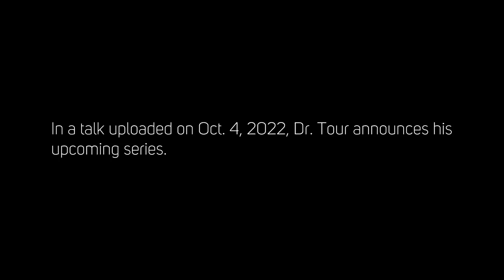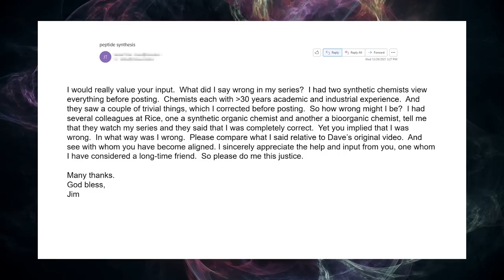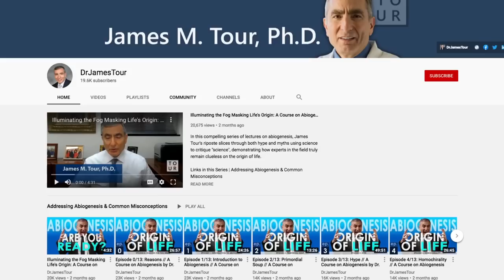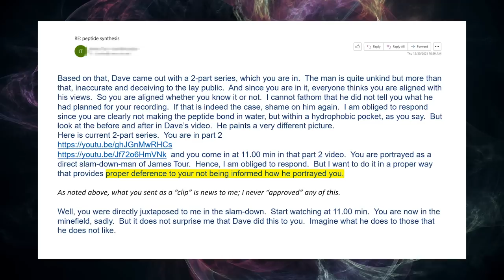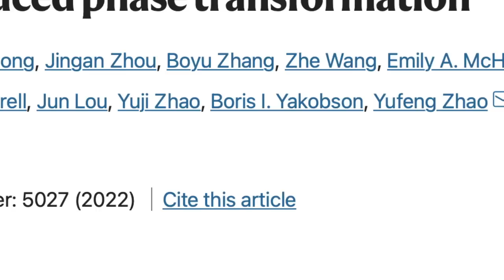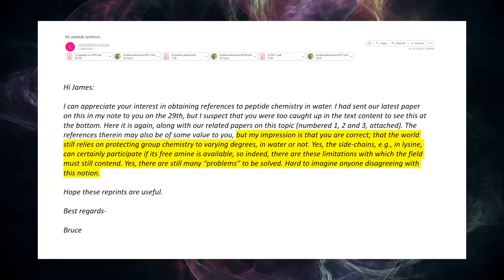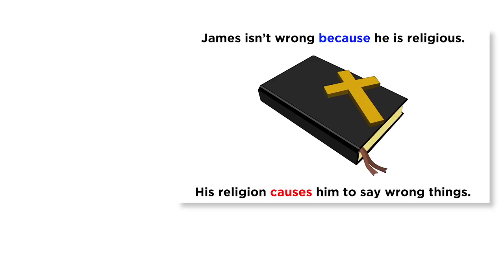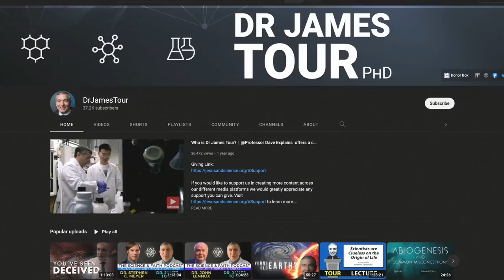Dr. Tour EXPOSES Troll Behavior & Forgives Chemist in the Crossfire - Bruce Lipshutz, Part 02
*THIS is Episode 5* - _YouTube Trolling and Chemist in the Crossfire - Dr. Bruce Lipshutz, Part 02_

*With evidence of a false portrayal in hand, have the tables now turned such that a YouTuber’s agenda to troll Dr. Tour has become elucidated?* You decide. In this episode, Dr. Tour discloses email communications with his friend Dr. Bruce Lipshutz, and we see how Dr. Lipshutz never approved how the YouTuber elected to misappropriate Dr. Lipshutz’s video clip. Dr. Tour’s exposé uncovers how the YouTuber doctored a video to make it appear as if Dr. Lipshutz’s video clip was responding to Dr. Tour’s February 2021 Abiogenesis presentation, which included Tour’s invitation for collegial critique. Dr. Lipshutz clarifies that the video clip he provided the YouTuber indeed was not in response to Dr. Tour’s presentation, yet the YouTuber falsely portrayed it as such. Furthermore, the YouTuber is proven wrong yet again, as Dr. Lipshutz points out that his video clip was referring to peptide synthesis in a hydrophobic pocket, not synthesis “in water”—something even Dr. Lipshutz said would be “ridiculous thinking”. Dr. Lipshutz affirms his agreement with Dr. Tour regarding side-chain protection, and the two gentlemanly chemists demonstrate how to engage in civil, scientific dialogue. With this, Dr. Tour continues his invitation for scientific critique. Contrast the YouTuber, who, despite being oblivious to invalidation by his own chosen PhD chemistry expert/professor, mischaracterizes video material the good professor sent him, while advancing a bulveristic argument against Dr. Tour and denigrating the intelligence of Dr. Tour’s viewers. Even more, we see the YouTuber admit to canceling opposing thought under his social media profile, effectively monopolizing his own concocted science to his viewers, many who may be in search of chemistry expertise, but are denied true scientific inquiry. Interestingly, manipulation over scientifically uninformed viewers and denying science was falsely accused against Dr. Tour by the YouTuber. As the YouTuber once said, “Ah, sweet irony.”

*Support us in creating more content across our different media platforms.*

VIDEO INDEX
00:00 False Portrayal & Attempted Dismissal
02:46 Indeed, Let's "Chat with Bruce"
04:55 Ruh Roh, Bruce Never Saw It!
06:17 We Welcome Science Here
07:32 Who Throws Friends Under the Bus?
07:53 Who Determined “Dumb”?
08:41 "Deliberate Misrepresentations" He Says
09:01 Hydrophobic Domain Is Not Water
09:31 "Fine Young Man"
10:53 Responding & Asking Again
13:35 Both Fail To See Why
14:29 "Ridiculous Thinking"
15:57 Bruce Agrees with Jim
16:59 A Gentleman & Real Scientist
17:49 Asking a 3rd Time
20:09 Jim Correct on Side-Chain Protection
21:12 Selected Expert Agrees with Jim
22:03 Bulverist Demonstration
23:13 "Team Jesus"
24:14 Invoking a Deity Scorecard
24:56 How to Discuss Science
26:37 Summary
27:34 "Show Paper & Confidently Yammer" He Says
28:07 Next Time: Steve Benner Part 01

- Bulk Production of Any Ratio 12C:13C Turbostratic Flash Graphene and its Unusual Spectroscopic Characteristics;

God bless.